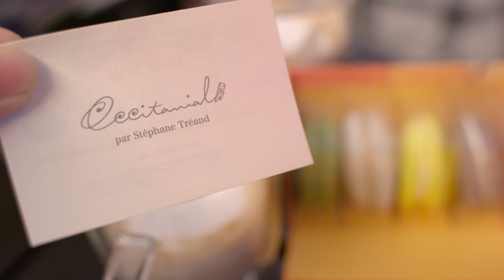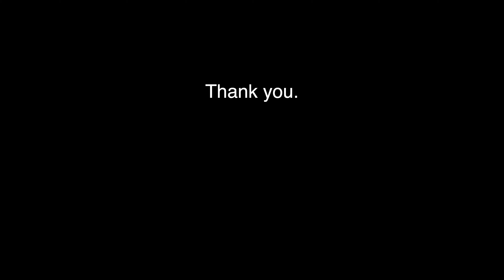[Coffee]初めてのラテアート // Latte art for the first time[VLOG #5]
この動画は、何気ない日常を記録したvlogとなります。
今回は、コーヒー好きの友人と初めてのラテアートに挑戦してみました。

▼オススメのお店▼

Equipments & etc:
Camera : Sony α7RⅡ
Lens : TAMRON 28-75mm F/2.8 Di III RXD
Mic : RODE Videomic Pro+